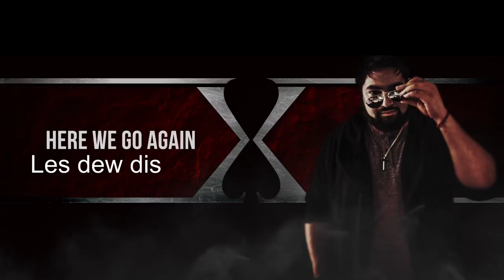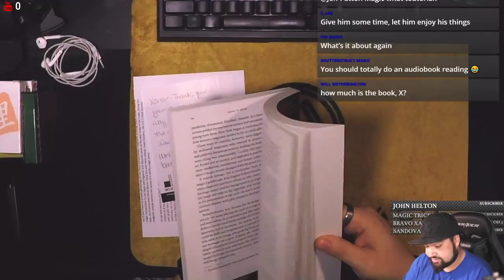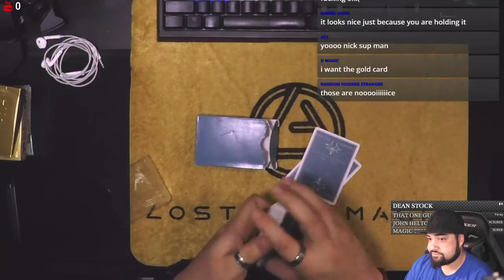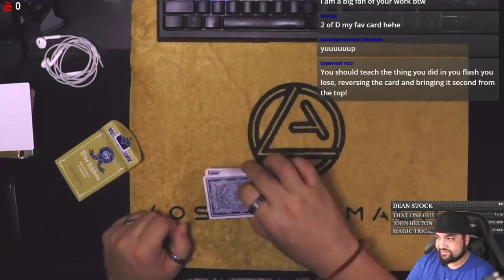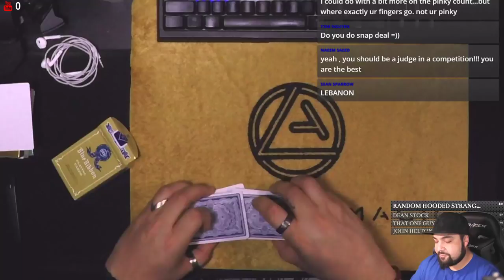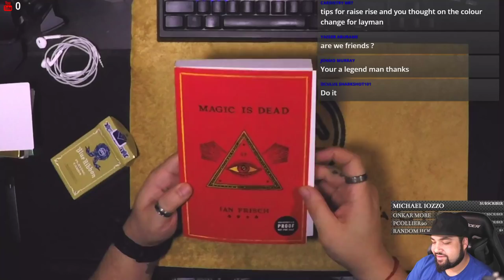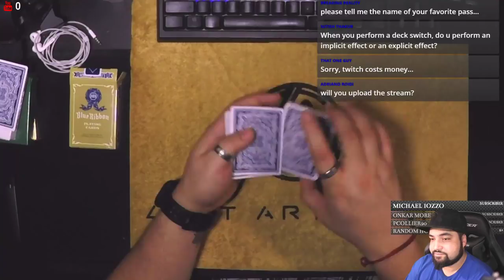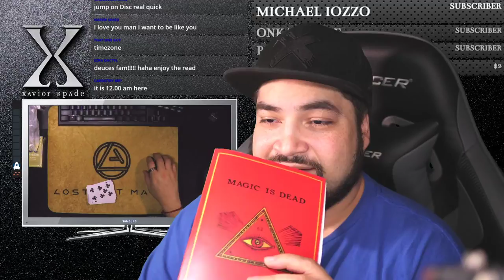Live Tutorial Stream (Ended)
All Dono's will go to upgrading my computer so that I can continue to bring you high quality Live streams!!!